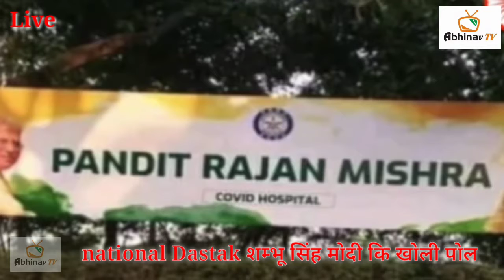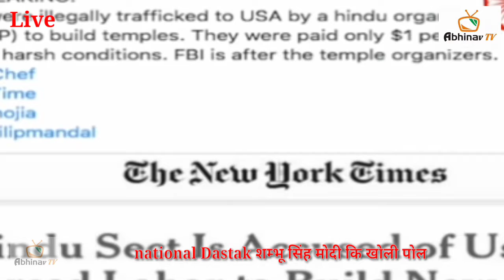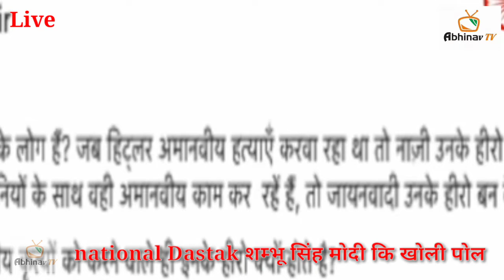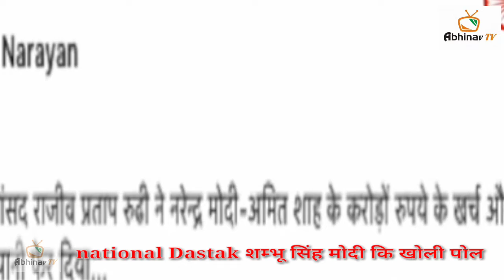सबसे बड़ी खबर / sambhu's one all News Abhinav Tv , National Dastak Modi_Breaking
सौजन्य से
Present By Abhinav Tv
Editor
Produce By - Dr. shahid_Shams Delhi
Big_Breaking मोदी कि खुली पोल देश के साथ धोखा सबसे बड़ी खबर / sambhu's one all News Abhinav Tv , National Dastak Modi_Breaking
सौजन्य से
Editor
Big_Breaking मोदी कि खुली पोल देश के साथ धोखा